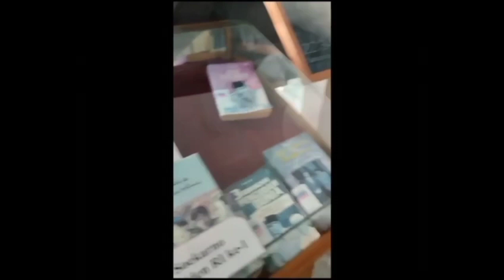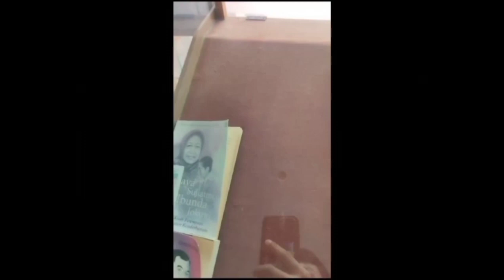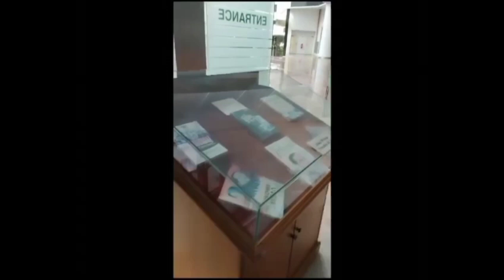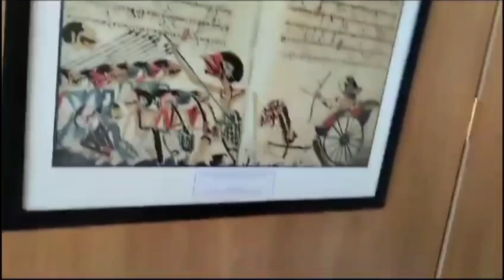Vlog video perjalanan di Perpustakaan Nasional Republik Indonesia (Perpusnas)